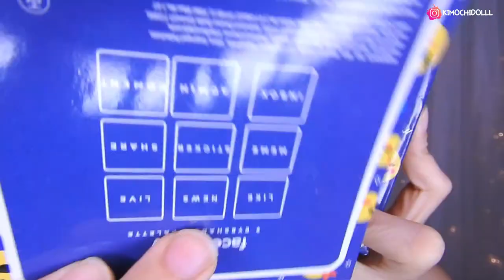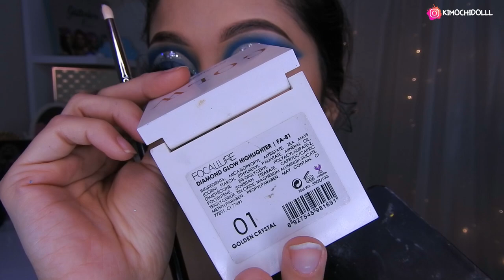MAQUILLAJE AZUL CUT CREASE 2020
🌸bienvenida

       🌻TIENDAS FAVORITAS

Musica Usada  👉